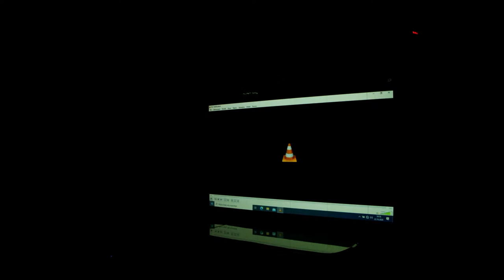PalmJazz – Mino Cinelu (/FR)